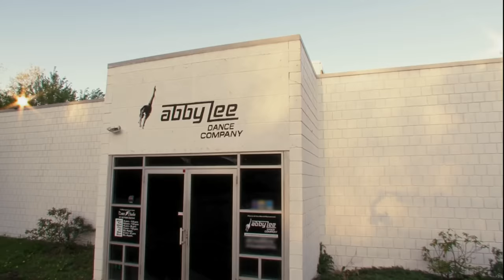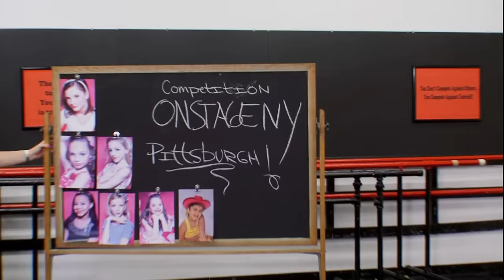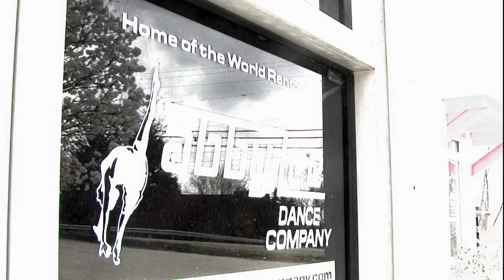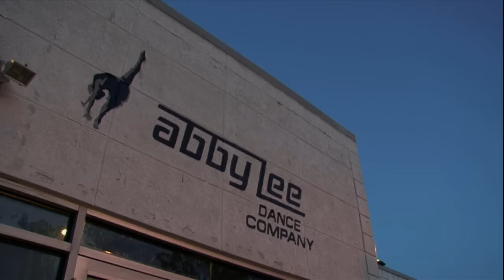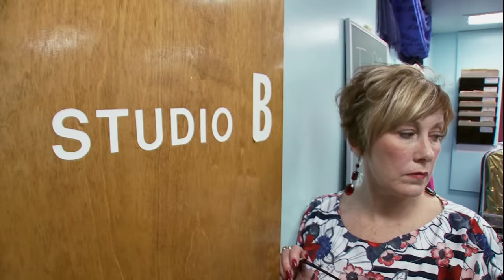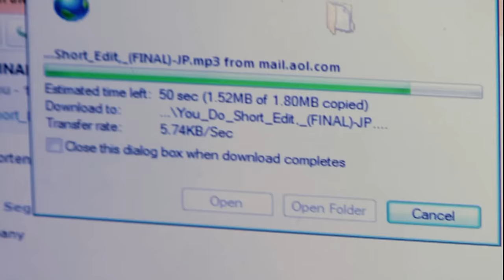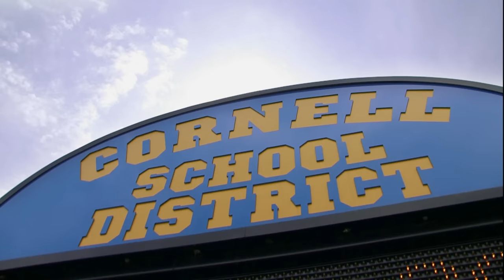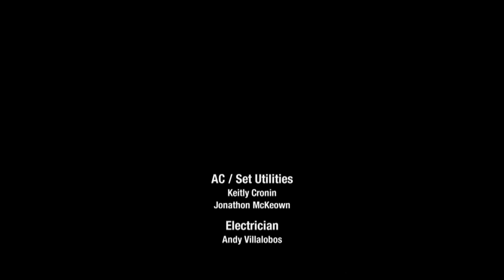Maddie Has DOUBLE the Solos (S1, E4) | Full Episode | Dance Moms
Maddie has an advantage over the other girls after getting assigned TWO solos by Abby in Season 1, Episode 4, "Stealing the Show."